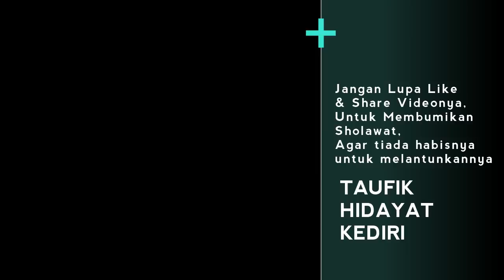Mostafa Atef feat. Habib Syech & Yik Hadi - Allah Allah Ala Nuri Rasulillah (1 Agustus 2018)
Duet Fenomenal Mostafa Atef feat. Habib Syech & Yik Muhammad Hadi Assegaf (Cucu Habib Syech) - Allah Allah Allah Ala Nuri Rasulillah (1 Agustus 2018) di Bustanul Asyiqin Solo